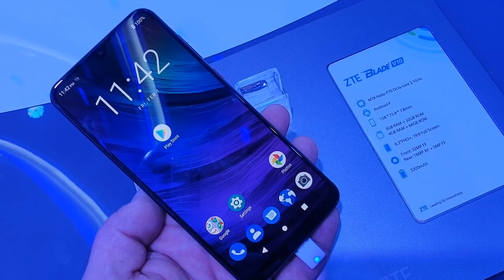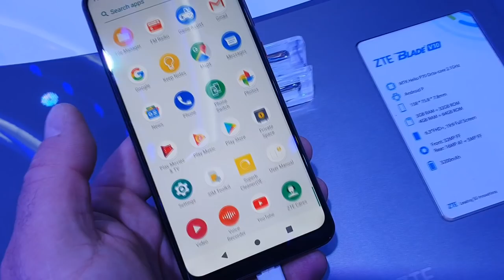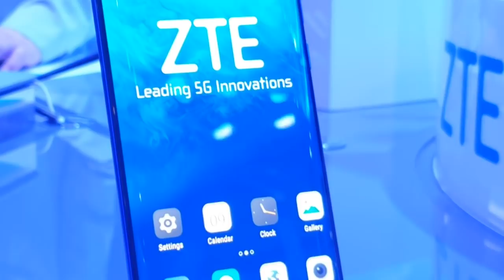MWC19: ZTE pokazuje telefoy Axon 10 Pro 5G i Blade V10